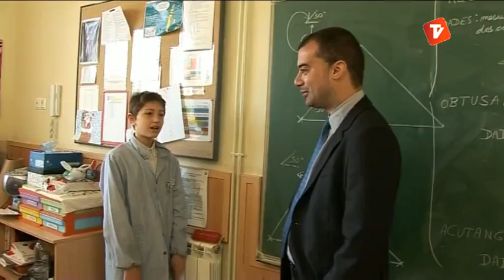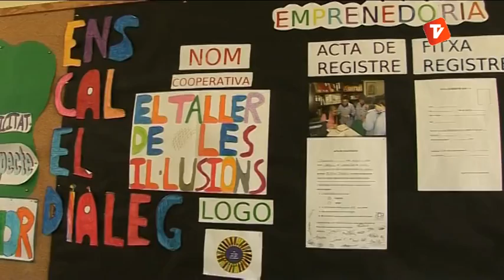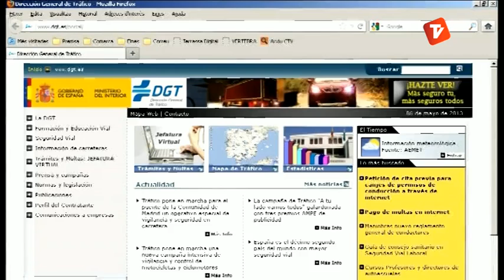Notícies Tarda 06-05-2013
Notícies tarda de Canal Terrassa Vallès d'aquest dilluns 06 de maig de 2013, presentat per Laura Contreras.